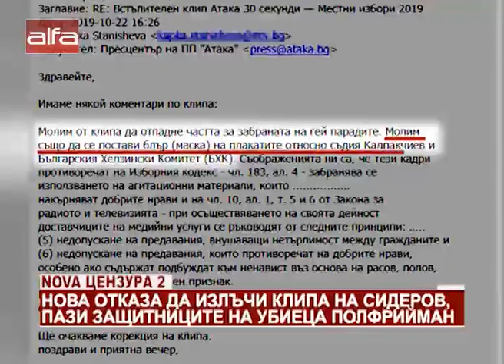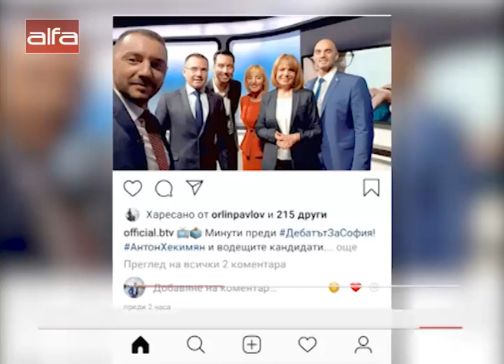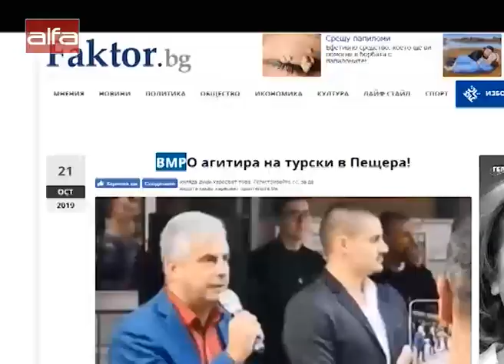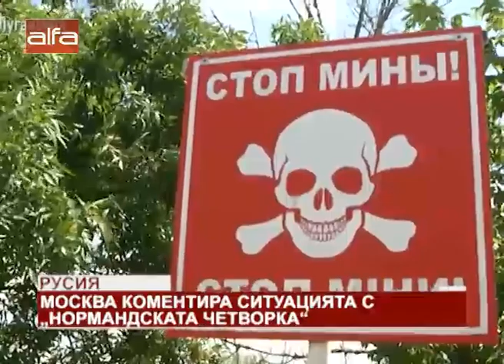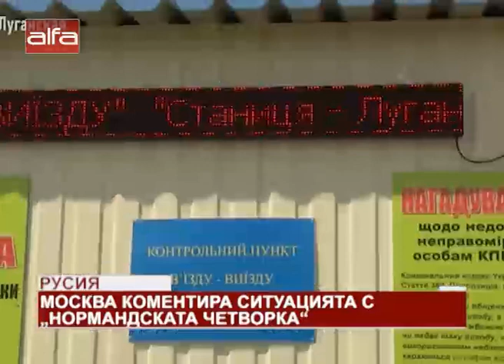"Новините в 12" - 24.10.2019 г.